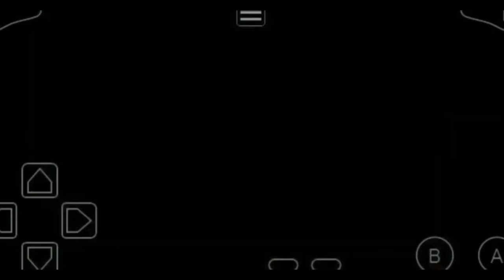Level Up! (Pokémon Digital Drag Queen Performance)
Originally aired for @monstershowsf “Game Night” 3/14/21.

Edited by the amazing @itsrosiepetals @popularhunnay. Tysm!

Jessie’s Costume: @thenita_j
Nurse Joy’s hair: @c80sthingamabobs
All other hair: @sprinklesontopwigs

Wig IG: @sprinklesontopwigs